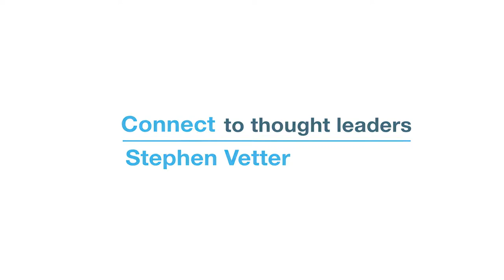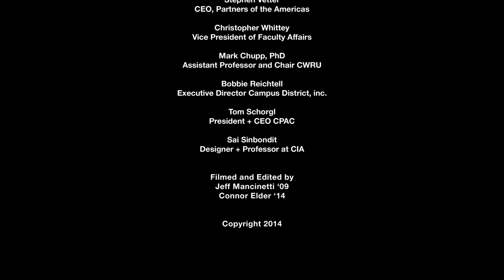Cleveland Institute of Art: Stephen Vetter - Civic Forum